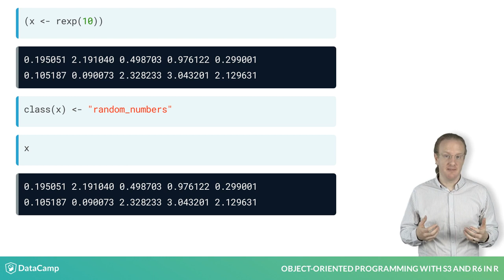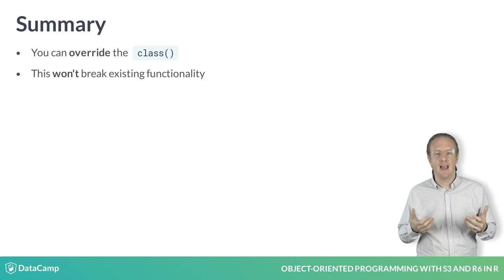R Tutorial: Assigning Classes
Want to learn more? at your own pace. More than a video, you'll learn hands-on coding & quickly apply skills to your daily work.

Previously, you saw the use of the class function to return the class of some R objects.

The class function also has a second use, to override the class of an object. For example, you can take a numeric vector, in this case some random numbers from the exponential distribution then override the class to "random_numbers".

Let's see what the x variable looks like now. The values of x are the same, but now x shows that it has an attribute named "class" with the value "random_numbers".

Calling the class function on x like you did before, that is, without assignment, returns the value.

Notice that the class of x doesn't tell us that x is numeric anymore. However, if you use typeof, the value is still the same.

In fact, you can't override typeof: this is a fundamental property of an R object. Because of this, x is said to have an "implicit class" of "numeric".

In practice, the best way to check that x is still a number would be to use the is-dot-numeric function. This function is smart enough to know that regardless of how the class value has changed, the variable still contains numbers.

Similarly, the length function returns the correct value; we have 10 numbers here. Likewise, the mean function still calculates the mean of x correctly. In Chapter 2, you're going to see how to take advantage of being able to specify the class of an object.

For now, the important takeaways are that you can override the class, and that it is possible to do this without having to reinvent existing functionality. Everything continues to work as you need.